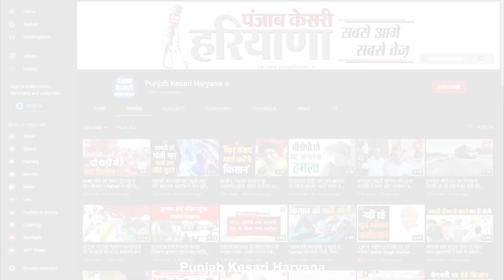अमृत महोत्सव में न बच्चों ने पहने मास्क न सोशल डिस्टेंस, डीसी ने खुद जाकर पहनाया मास्क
देशभर में आजादी की 75वीं वर्ष गांठ के उपलक्ष्य में अमृत महोत्सव मनाया जा रहा है. कार्यक्रम मनाना तो ठीक है, लेकिन ऐसे में कोरोना गाइडलाइंस का ध्यान रखना भी जरूरी है..क्योंकि खतरा अभी टला नहीं है...ये नजारा यमुनानगर के तेजली खेल स्टेडियम का है...जहां उपायुक्त गिरीश अरोड़ा जैसे ही कार्यक्रम में पहुंचे... ना तो नेहरू युवा केंद्र के किसी सदस्य ने और ना ही बच्चों ने मास्क लगाए हुए थे... जिसको देख डीसी साहब इतने गुस्से में आए की...उन्होंने खुद बच्चों को मास्क पहनाएं.